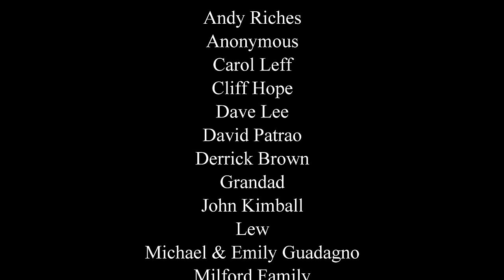"Don't Come Back" - "You'll Be Back" adapted by the Marsh Family to reflect on Paddington & Rwanda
We were inspired by the amazing show put on yesterday for the PlatinumJubilee and PlatinumPartyAtThePalace, which included three of our favourite things: Queen, Hamilton the Musical, and Paddington. So we decided today, at short notice, to put some of them together and make a parody about the scheme - which we think is abhorrent - to deport asylum seekers from the UK to Rwanda, which is currently being rolled out very quickly. We chose the song from Hamilton that they obviously couldn't perform at a British monarch's jubilee, "You'll Be Back" performed by King George III in Lin-Manuel Miranda's 2015 sensation Hamilton - and one of Tess's absolute all-time favourites.

Wishing the Queen herself a very happy jubilee, and thanks for making us laugh by acting in a skit with Paddington (the refugee bear from Peru), and for making us proud of an idea of Britishness that the brutal deportation policy seems completely at odds with.

A great local charity to us in Kent who do amazing work with refugees are:

Lyrics here:

You say: you came from Peru, in a lifeboat where you stowed away
You tried to drink tea at the Queen’s jubilee, and she gave you a smile

Well too bad!
The government’s made an arrangement to send you away
Now, this maybe seems mad...
They’re flying you out to Rwanda, that’s the plan.

Don’t come back. Soon, you’ll be…
…You’ll be shipping out to Kigali
Don’t come back. Fare thee well
You’re a migrant that we can expel

There’s no price that’s too tall
It’s all legal if we change the law
Dry your eyes, brush your hair
It’s the end of any last compassion – please DON'T look after this bear

[da da da da daas]

You say you claim asylum, and it’s cruel and wrong
You gave us paws for thought, but not for long
And no, the scheme’s not perfect
We’re sure it’s pretty suspect
No real deterrent effect
It’s likely to be inept
Whatever! Whatever!
We had to throw something together.

Don’t come back, like before.
You’re an animal we now deplore.
We’ve got enough waifs and strays
Better hope there are no flight delays

Since there’s no legal aid
We can throw away his marmalade
‘Cause when push comes to shove
You’re the kind of broken victim that we’re trying to get rid of